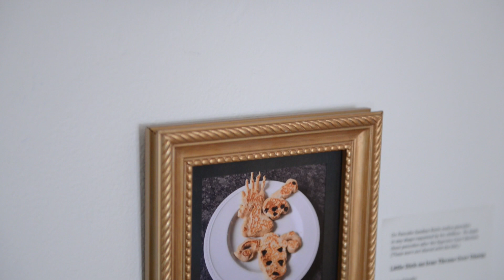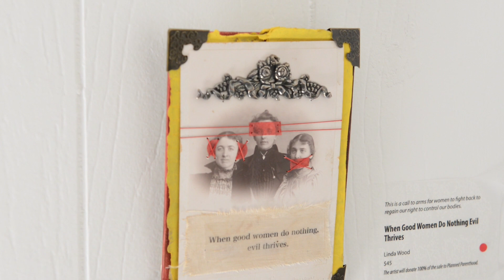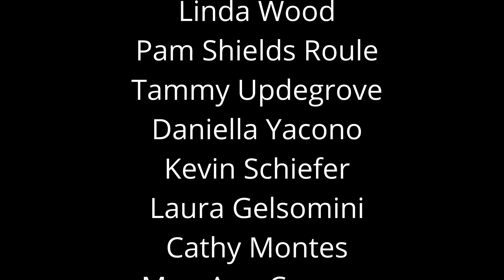Voices: Artists Respond to the Supreme Court Show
This pop-up show highlights artists' experiences and reactions to the Supreme Court.